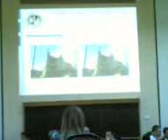Laurea Ciccio Lamberti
Secondo Video